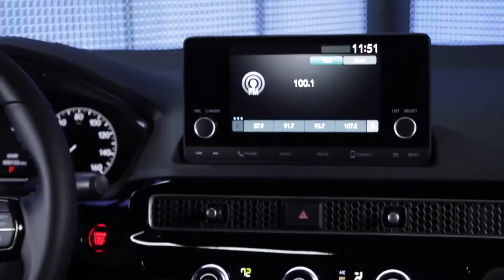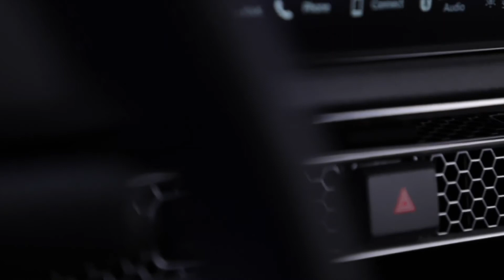2022 Honda Civic Sport Design in Rallye Red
Like the outgoing Civic, two 4-cylinder engines will be available for the 2022 model: A naturally aspirated 2.0-liter or a turbocharged 1.5-liter. Both are paired with an updated continuously variable automatic transmission (CVT) uniquely tuned for each engine. Power delivery, engine sound, overall refinement and EPA fuel economy ratings of both engines are improved, with the 1.5L also getting a boost in power output.

Standard in LX and Sport trims, the 2.0-liter 4-cylinder produces 158 horsepower @ 6,500 rpm (SAE net) and 138 lb.-ft. of torque @ 4,200 rpm (SAE net). Due in part to a new standard idle-stop system and a new catalytic converter design, fuel efficiency and emissions are notably improved. The revised CVT enhances fuel efficiency by using more robust electric hydraulic pump which reduces the load on the mechanical pump, and a ball-bearing secondary shaft to reduce friction. Also, the transmission has been programmed to provide early downshifts during braking and features revised Step-Shift programming that simulates physical gear changes under hard acceleration for a more familiar and enjoyable driving experience.

For EX and Touring trims, the 1.5-liter turbo 4-cylinder produces 180 horsepower @ 6,000 rpm (SAE net) and 177 lb.-ft. of torque at 1,700 to 4,500 rpm (SAE net) on 87 octane gasoline, up 6 hp and 15 lb.-ft. of torque from last model year. Multiple measures contribute to improved fuel economy ratings, including new more efficient turbo plumbing and the addition of Variable Timing and lift Electronic Control (VTEC®) to the exhaust valves. The CVT for the 1.5-liter turbo features improved torque converter performance, while also adopting revised Step-Shift programming.